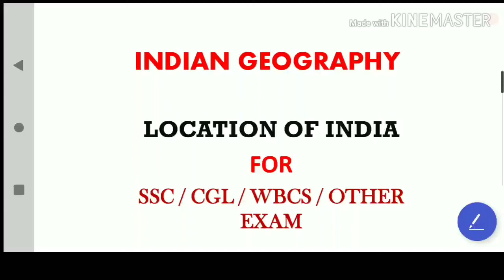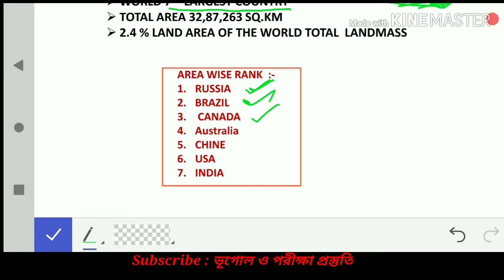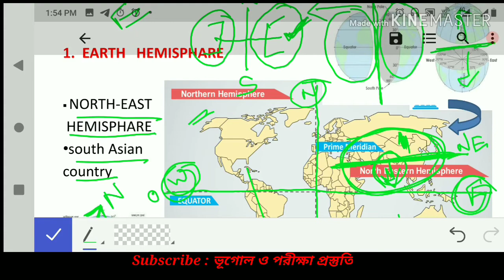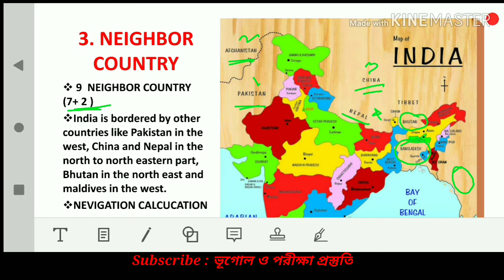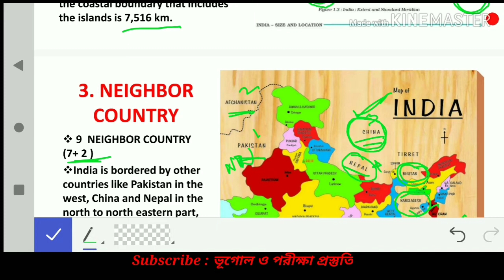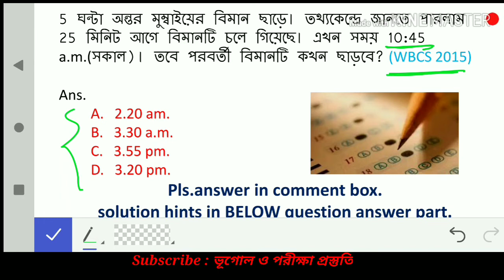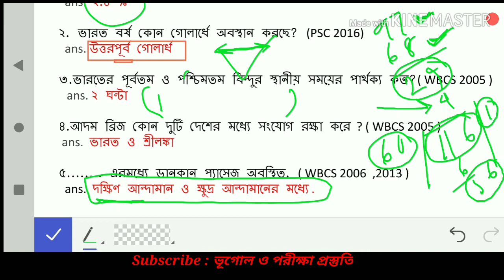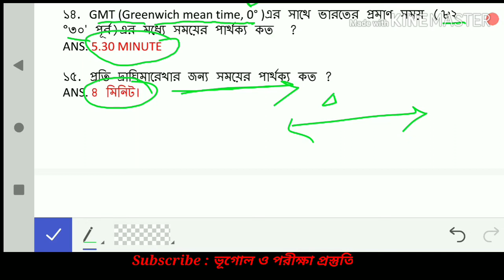Indian geography / India location pdf in bengali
Location of India in Bengali from indian geography
এই ভিডিওটির মাধ্যমে ভারতীয় ভূগোল এর একটি অংশ হিসাবে ভারতের অবস্থান আলোচনা করা হয়েছে। সেই সঙ্গে সঙ্গে প্রতিবেশী দেশ সমূহ তাদের সাথে সীমানা, কর্কটক্রান্তি রেখা ভারতীয় প্রমাণ সময় ইত্যাদি নিয়ে আলোচনা করা হয়েছে।
সেই সঙ্গে বিগত বছরগুলো থেকে আসা প্রশ্নগুলি নিউ আলোচনা করা হয়েছে। আপনাকে পরীক্ষায় বেশি স্কোর করতে সহযোগিতা করবে।